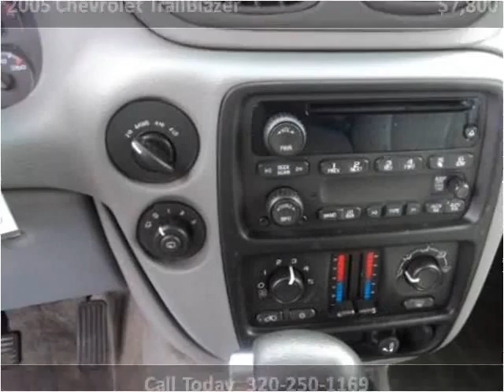2005 Chevrolet TrailBlazer Used Cars Sturgon Lake MN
This 2005 Chevrolet TrailBlazer is available from Sturgeon Enterprise.